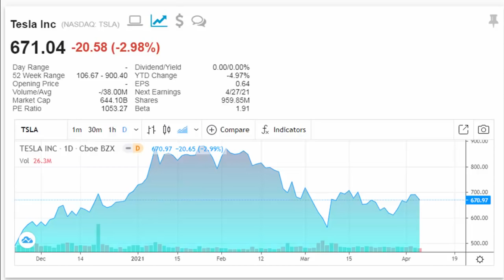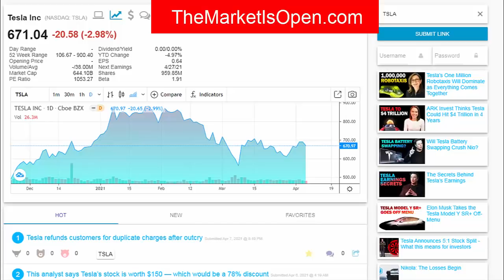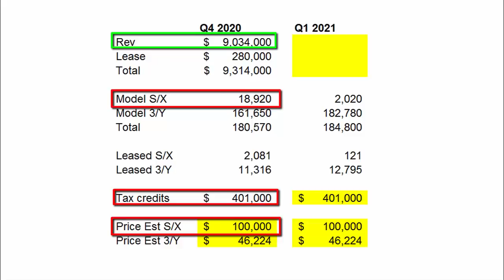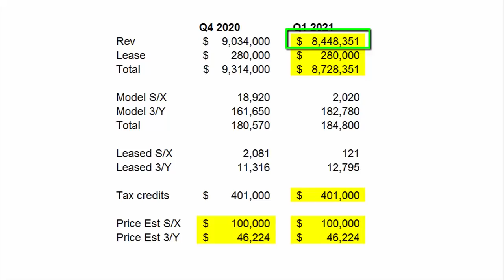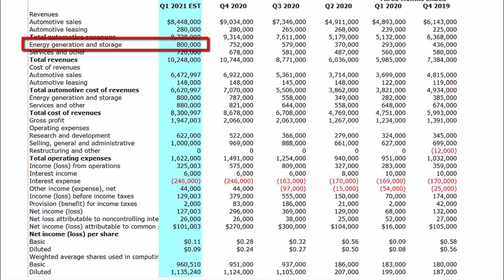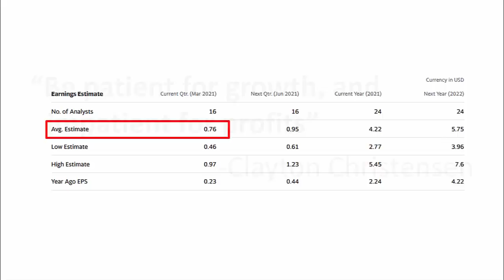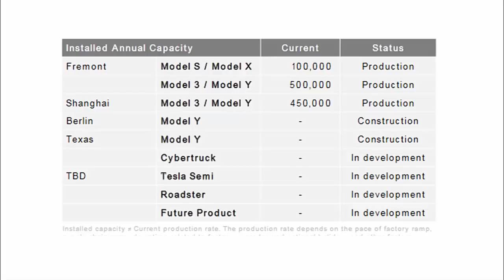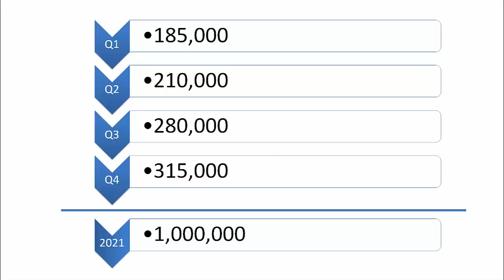Tesla Should Be Patient for Profit But Not For Growth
Elon Musk recently delivered record vehicles, but Tesla earnings estimates have gotten out of hand. How will Tesla grow throughout 2021? Tesla bull Gene Munster believes that tailwinds will help Tesla, but at the same time, permabear Gordon Johnson is doing his best to keep the stock low.